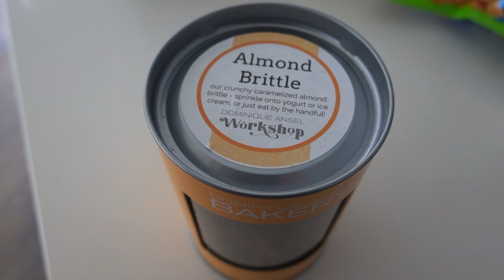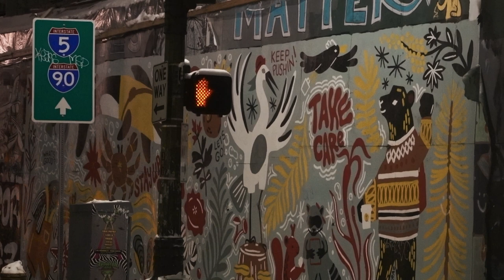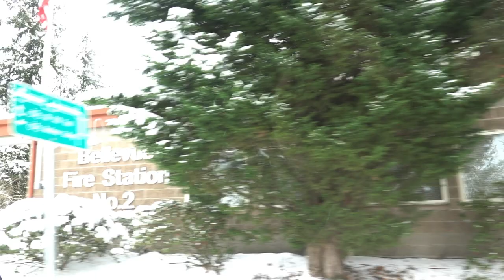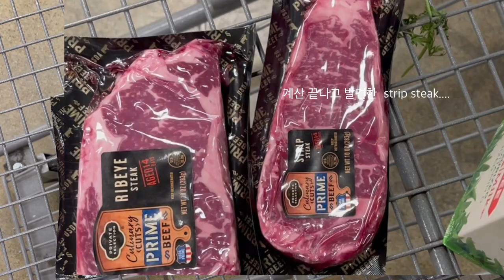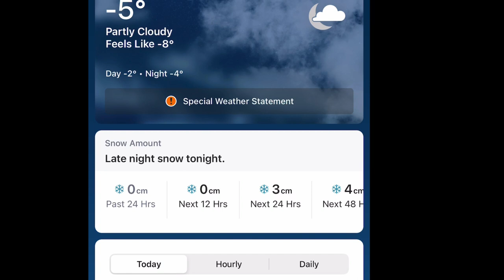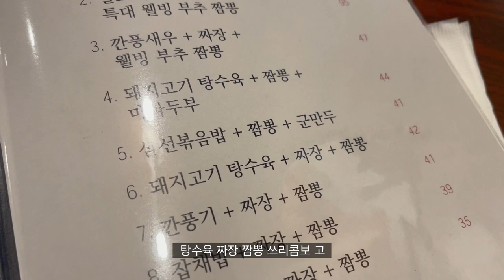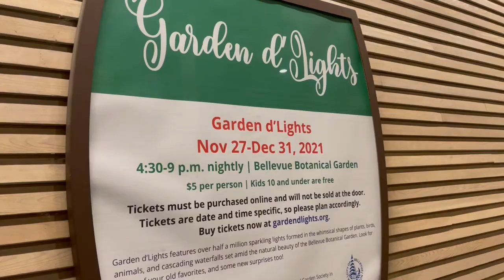eng) vlog 🖤 life in Seattle / Space needle NYE light show, Homemade Rib eye steak / Costco Wine